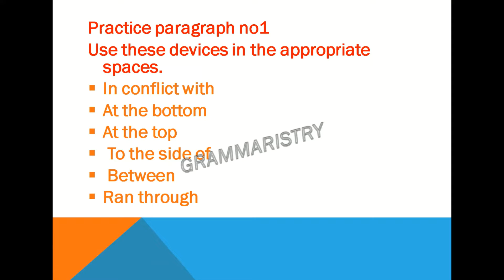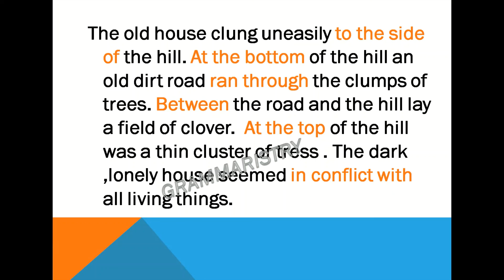TRANSITIONAL DEVICES [EP:01]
English Grammar for
BOARD EXAMS
ENTRY TESTS
COMPETITIVE EXAMS